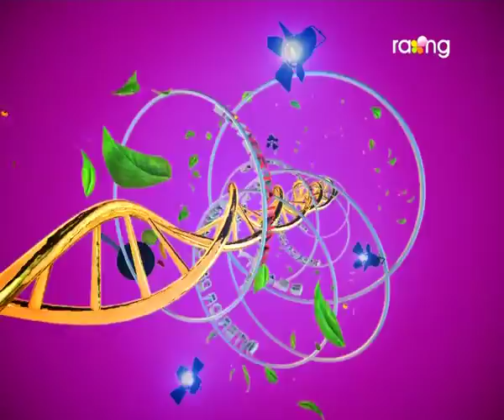Madhurima | 18th Aug | Full Episode